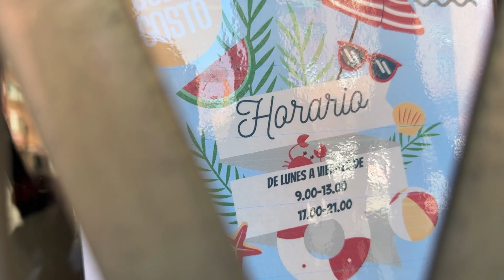RETO TRANSFORMACIÓN FÍSICA | DIETA 2300 KCAL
SUBO VIDEO CADA DIA
Esto es un proyecto a largo plazo en el cual trato de grabarme diariamente casi todos los aspectos de mi vida con el fin de ordenarlos y organizar mejor mi tiempo libre.
No tiene mucho misterio, este soy yo y esta es mi vida por el momento.
 Solo estoy ocupandome de mi procrastinacion.
 A mi me ayuda a entender como empleo mi tiempo y a ti como mucho puede servirte como entretenimiento.